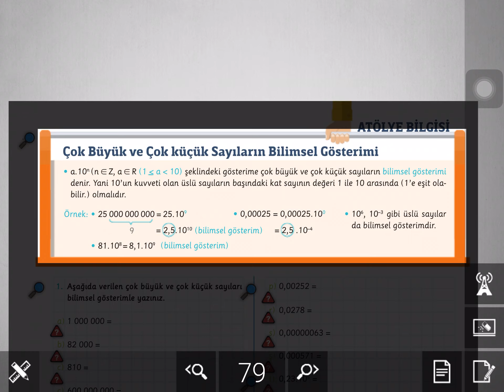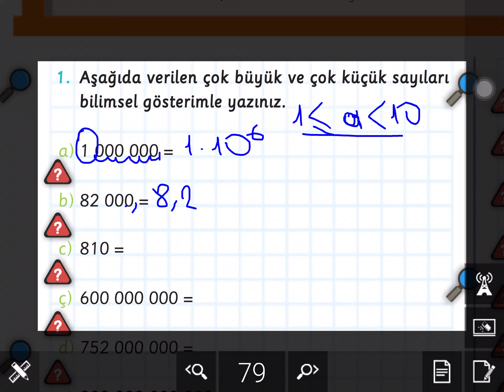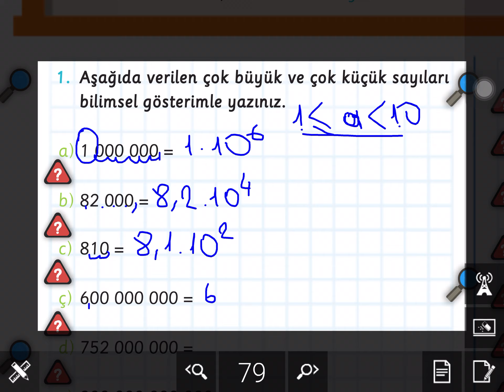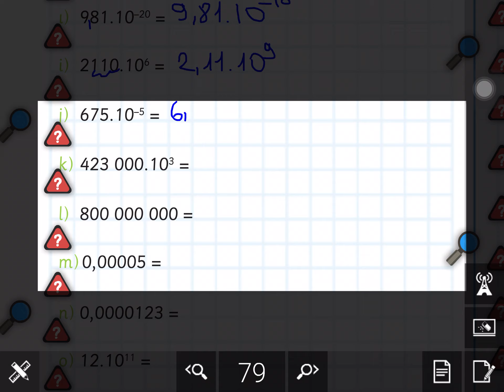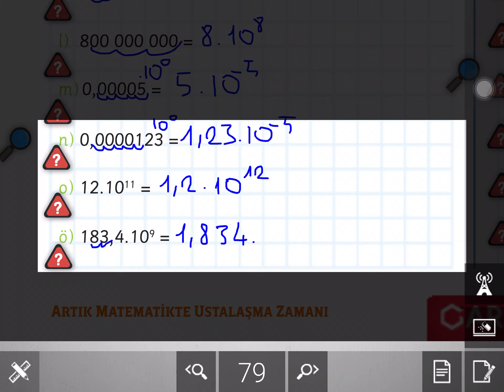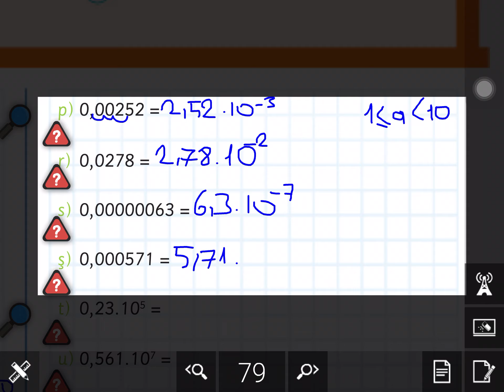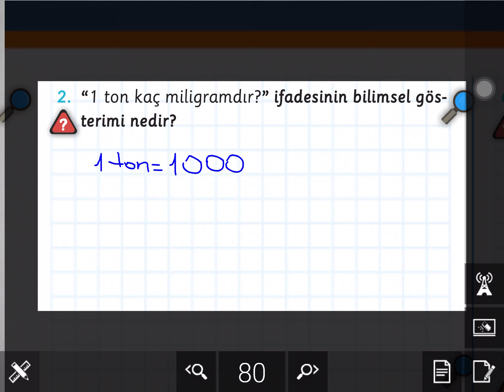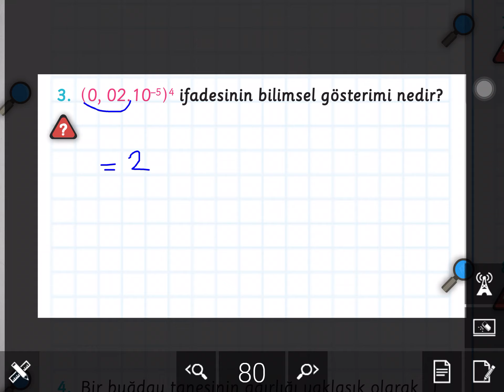ARI YAYINLARI 8.SINIF ATÖLYEM SYF 79-80 ÇOK BÜYÜK VE ÇOK KÜÇÜK SAYILARIN BİLİMSEL GÖSTERİMİ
8.Sınıf Arı  Matematik Atölyem soru bankasının ayrıntılı bir şekilde çözümlerini bulabileceğiniz, takıldığınız yerde yorumlarda soru sorabileceğiniz ve cevaplarını bulabileceğiniz bir kanaldır. Arı yayınlarının katkılarıyla Matematik Atölyemin  çözümler bu kanalda sizlerle beraber olacaktır. Yeni soru çözümleri için takipte kalın...
8.Sınıf Atölyem Çok Büyük ve Çok Küçük Sayıların Bilimsel Gösterimi konusu ile dersimize devam ediyoruz.